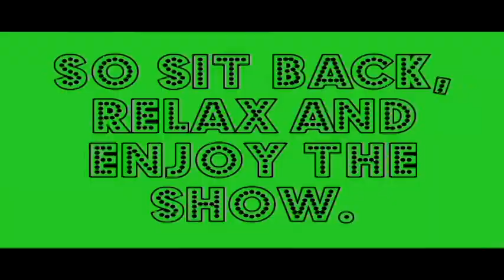THE EPICNESS OF HAMMER BRO